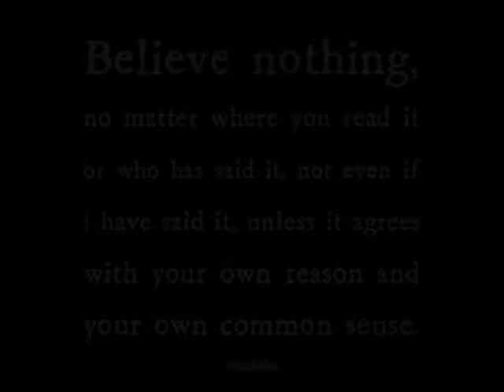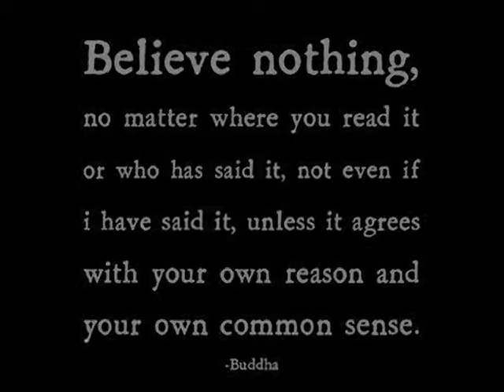Keepinitreal On Ebola and Global Jihad